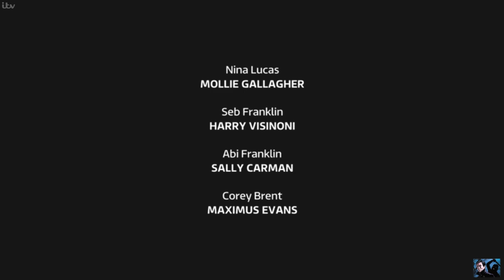Coronation Street Flashback - Seb Phones For An Ambulance